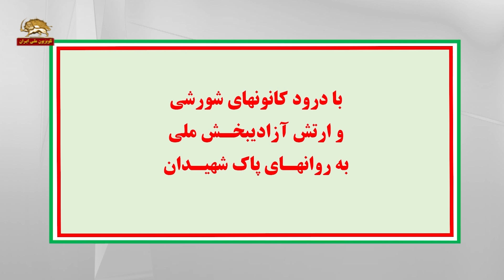فعالیت کانونهای شورشی در سراسر میهن- ۱۵ دی ۹۸